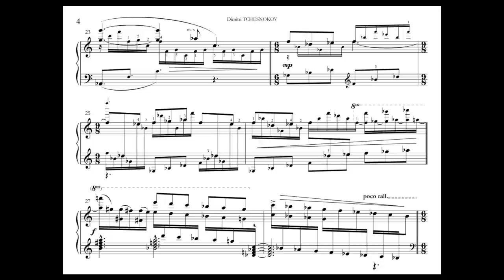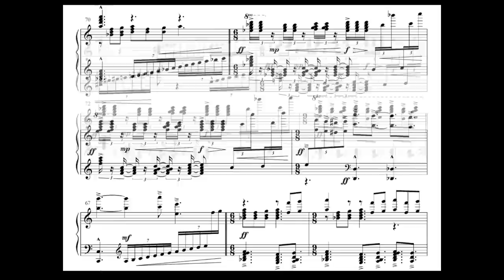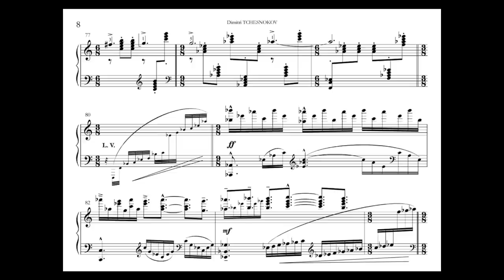Nalou - Dimitri TCHESNOKOV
For piano
Composed and played by Dimitri TCHESNOKOV

Published by Editions NICOLAS LUXAIL